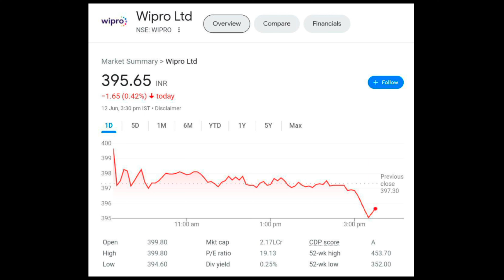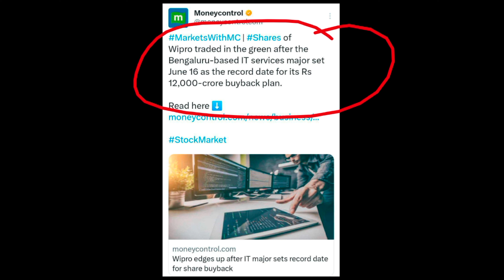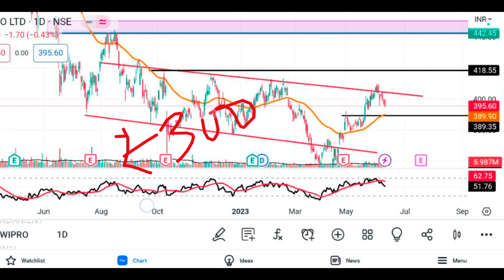Wipro Share Latest News | Wipro Share Analysis | Wipro Target Price | @Traders Dream